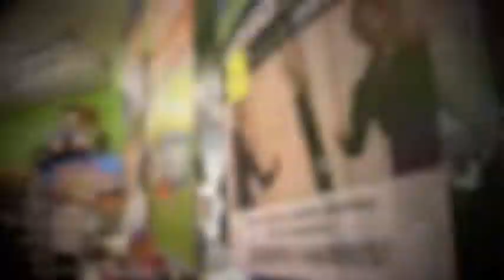Go! Toys & Games San Francisco